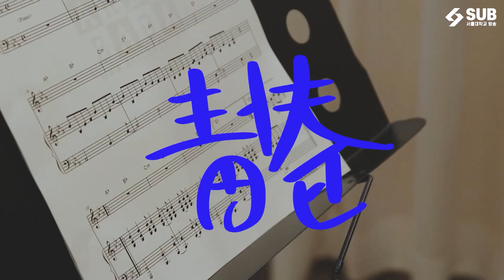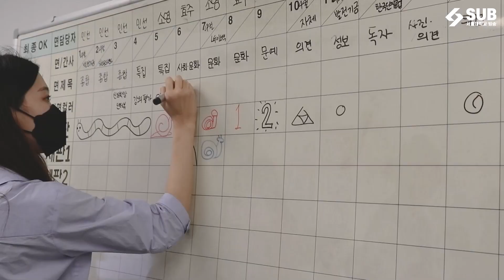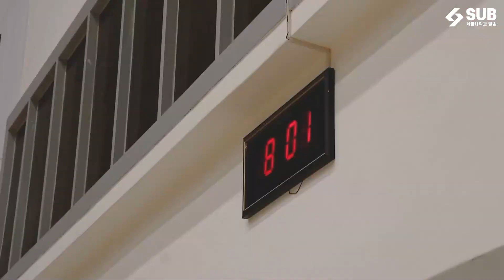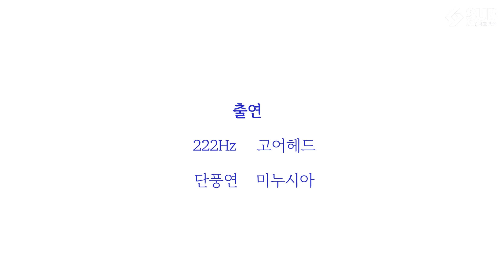서울대학교 청춘기록 (DAY6 - 한 페이지가 될 수 있게 MV)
서울대학교서울대학교 소속 학생자치단체 27곳과 함께한 청춘 되찾기 프로젝트! 이 영상을 보는 모든 분들의 청춘이 푸르게 빛나길 기원하며, 우리들의 청춘이 한 페이지가 될 수 있게 함께 해주신 모든 분들께 진심으로 감사드립니다.

기획•제작 🎥 |
기획: CP 김현우/심수아
제작: SUB 영상 2팀 김현우, 심수아, 김현수, 송채린, 장연우
촬영 보조: SUB 105기 수습국원 임현서, 황병진, 이시은, 이시흥, 서지훈, 신서연, 이영서, 오단일

노래 🎵 |
한 페이지가 될 수 있게 - DAY6

Cover By 🎤 |
서울대학교 중앙밴드동아리 메아리

출연 🎬 |
222Hz(서울대학교 생활과학대학 소속 혼성 방송댄스 동아리)
고어헤드(서울대학교 여성댄스 동아리)
단풍연(서울대학교 단대 풍물패 연합)
대학신문(서울대학교 학보사)
몰핀(서울대학교 중앙 무용 동아리)
몽환(서울대학교 중앙 마술 동아리)
메아리(서울대학교 중앙 밴드 동아리)
미누시아(서울대학교 향기/화장품 동아리)
바운스팩토리(서울대학교 중앙 흑인음악동아리)
사자후 (서울대학교 남성댄스 동아리)
샤인(서울대학교 학생홍보대사)
서울대학교 응원단
손말사랑(서울대학교 중앙 수화언어 동아리)
설궁 (서울대학교 국궁부)
서울대학교 검도부
서울대학교 배구부
서울대학교 야구부
서울대학교 여자핸드볼부
서울대학교 총산악부
파아란(서울대학교 자전거 동아리)
피움(서울대학교 조경 동아리)
혼또니(서울대학교 어반댄스 동아리)
화묵회(서울대학교 서예 동호회)
AAA(서울대학교 아마추어 천문회)
BAB(서울대학교 자유전공학부 소속 어쿠스틱 밴드)
Green Terrors(서울대학교 미식축구부)
H.I.S(서울대학교 중앙 스트릿댄스 동아리)

주관 🎞 |
서울대학교 방송국 SUB